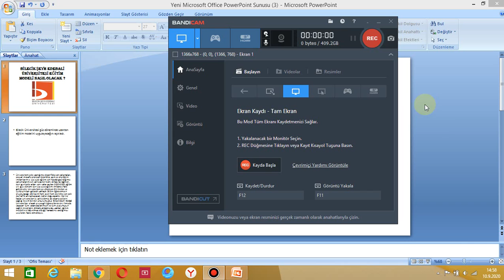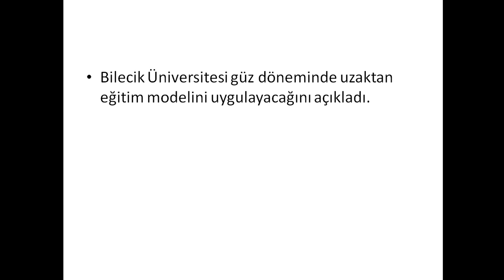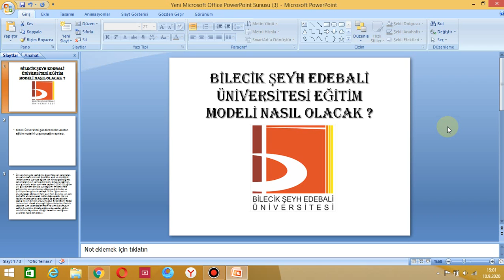BİLECİK ŞEYH EDEBALİ ÜNİVERSİTESİ EĞİTİM MODELİ NASIL OLACAK ? ÜNİVERSİTELER AÇILACAK MI ?